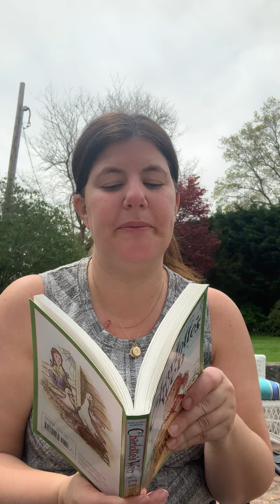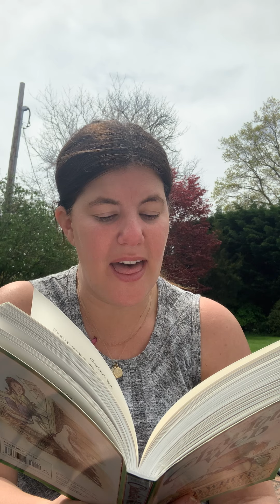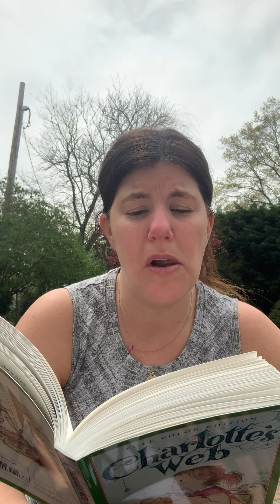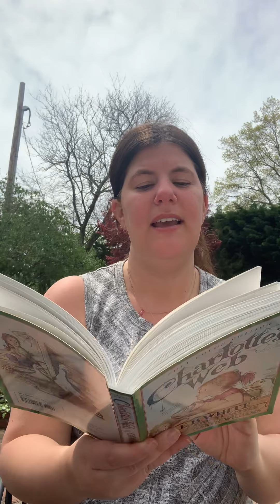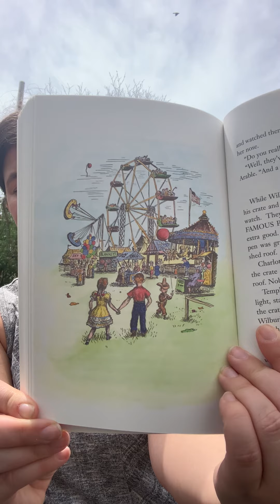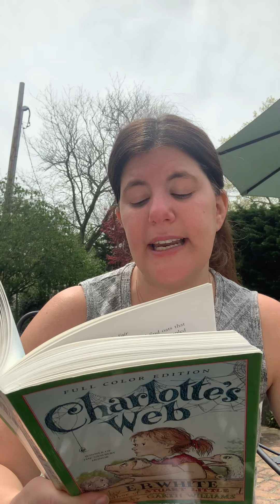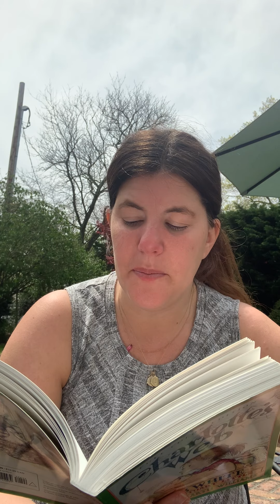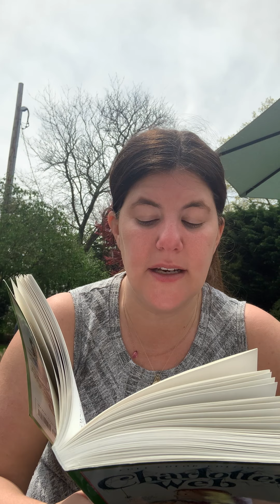Charlotte's Web Chapters 16-18